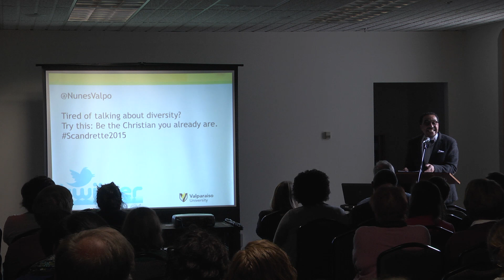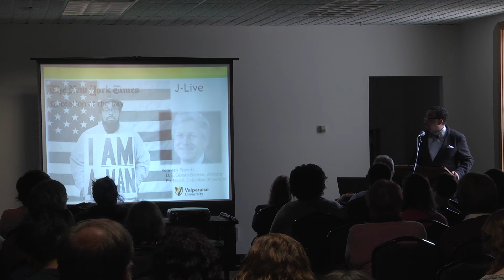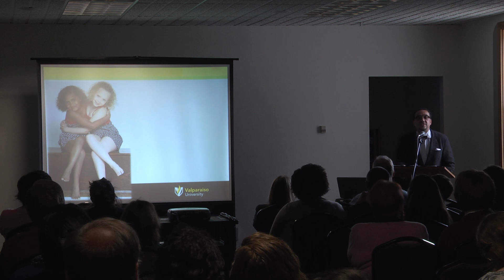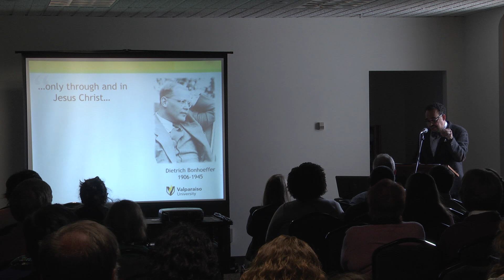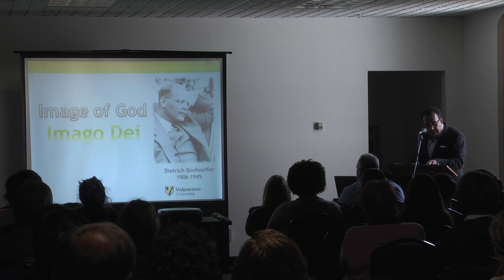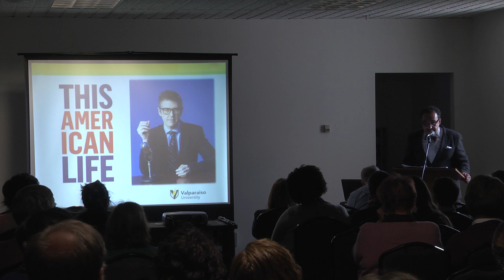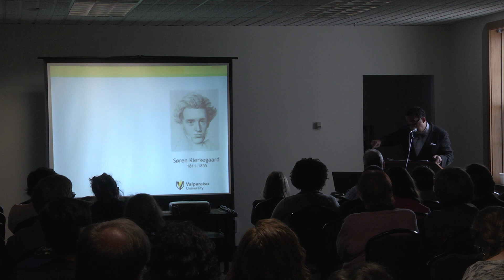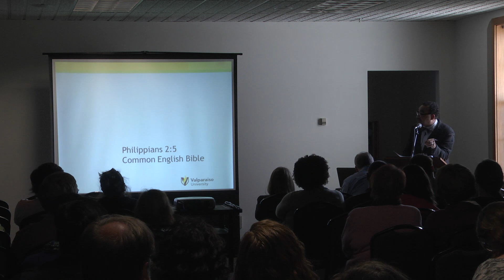John Arthur Nunes | Tired of Talking About "Diversity"? Try This!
The Rev. Dr. John Arthur Nunes delves into the deeper meaning of "diversity" in this 33rd annual Scandrette Lecture, hosted by the Wheaton College Department of Psychology. Dr. Nunes serves as the Jochum Chair at Valparaiso University, supporting the study of Christian values in public life. His academic interests include international studies, postcolonial literature, and social theology.